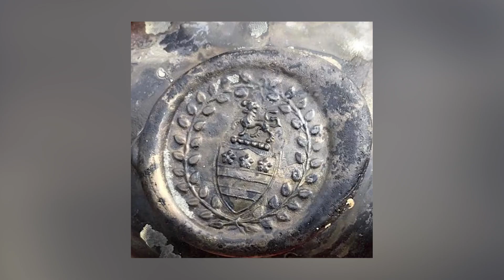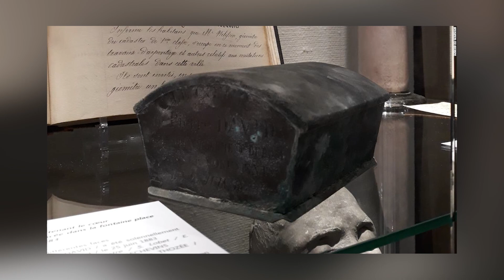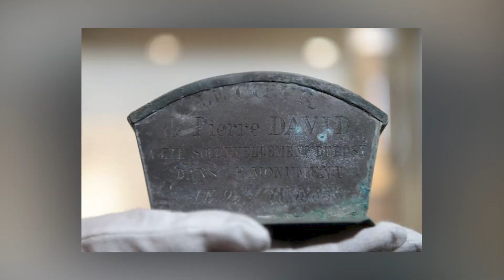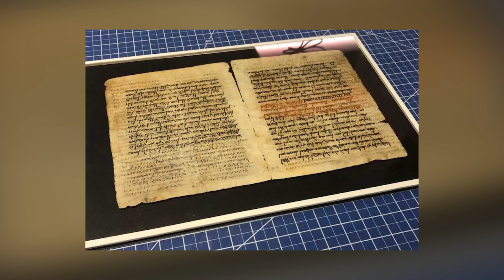12 Most Incredible Archaeological Finds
Ready for another video round-up of amazing archaeological discoveries? As always, we've been keeping our ears pressed close to the ground in the hope of hearing about fantastic finds from all over the world - and we haven't been disappointed. Make yourself comfortable, and we'll take you on a journey back through time. Let's go!